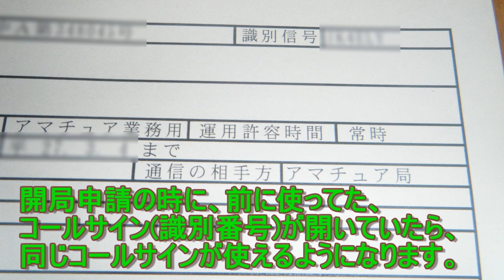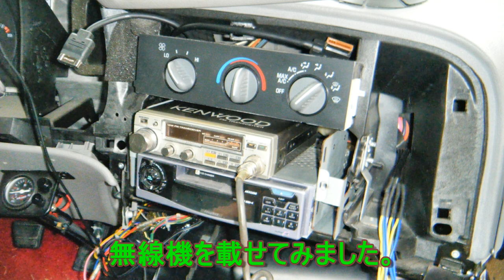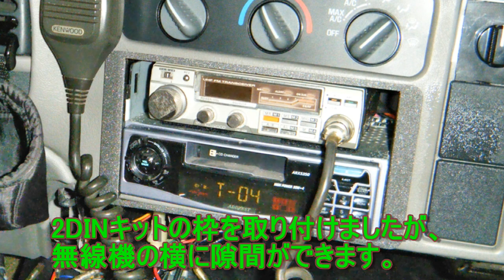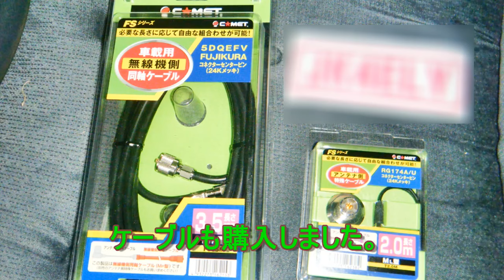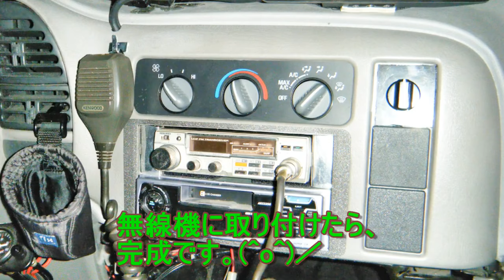【改造15年】キャンピングカーに、アマチュア無線機を、取り付けました。 再編集版 [アストロタイガー改造記]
動画の説明★No046
友達から、無線機をいただきましたので、
アストロタイガー(キャンピングカー)に、取り付けました。
作業完了日:2010年3月16日